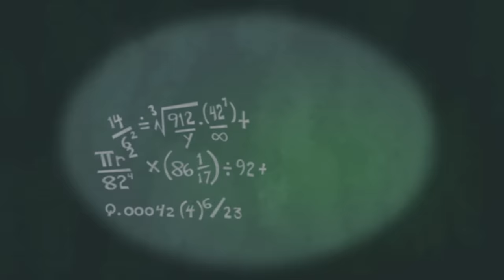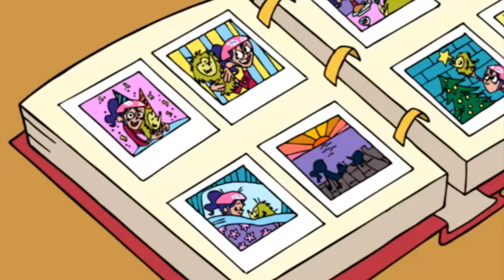Wayside - Episode 13 | FULL EPISODE | KEEP IT WEIRD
Episode 13A :Louis Gets Some Class
Louis is sent back to class when Kidswatter “discovers” he never graduated.  Myron is upset that student Louis is more popular than him, and does everything he can to get him to “graduate”.

Episode 13B : My Fluffy Hair
Feeling rejected by Maurecia, Fluffy the porcupine runs away, and is mistaken for a new hairpiece by Kidswatter.  While Maurecia desperately searches for him, Fluffy uses his new “position” to control Kidswatter and get revenge on Todd.